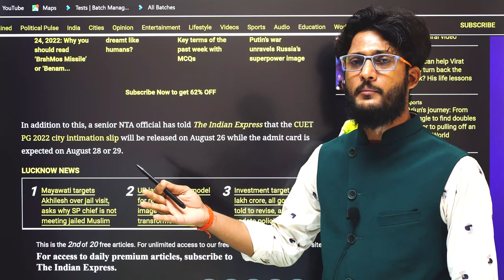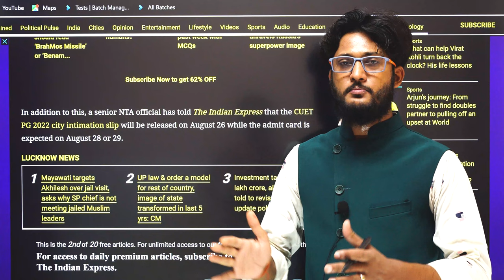CUET PG Admit Card कब आयेगा ? Official Date Announced 👍 सबसे पहले सबसे सटीक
CUET UG & PG कोर्स में प्रवेश लेने के लिए एवं अधिक जानकारी हेतु आप हमारे whatsapp no👉 द्वारा हमसे सम्पर्क कर सकते हैं🤗